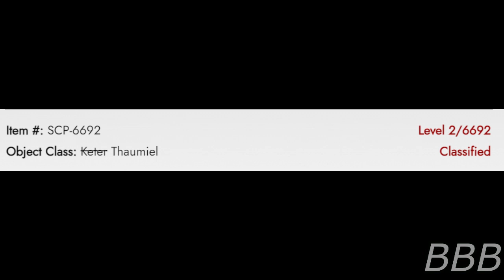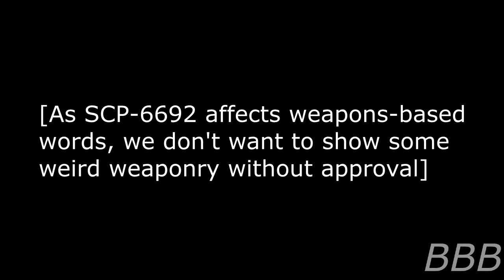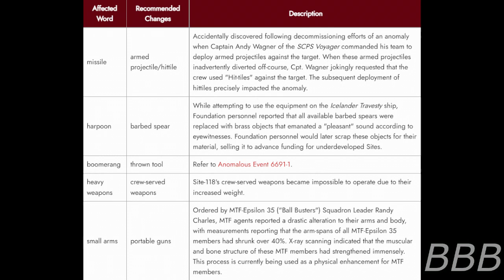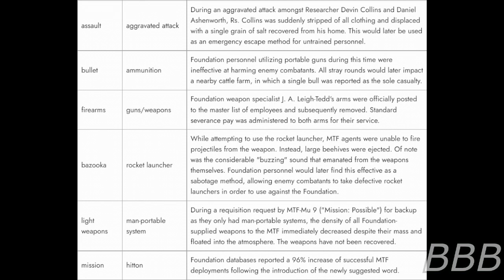SCP 6692 MISS-ile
SCP-6692 is an anomaly that affects words pertaining to weaponry and combat, leading to projectiles that always if called a missile or kill just bulls if called a bullet.